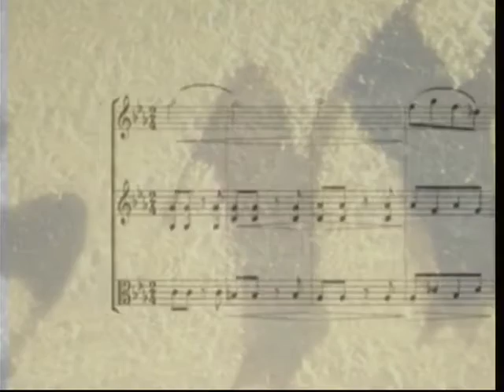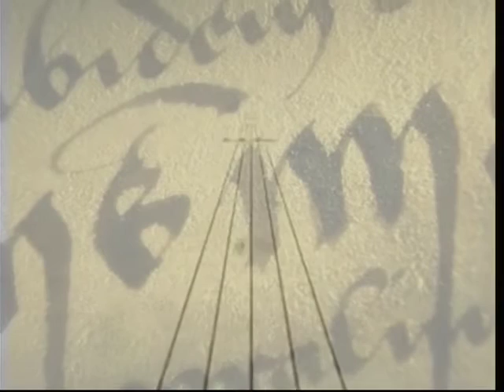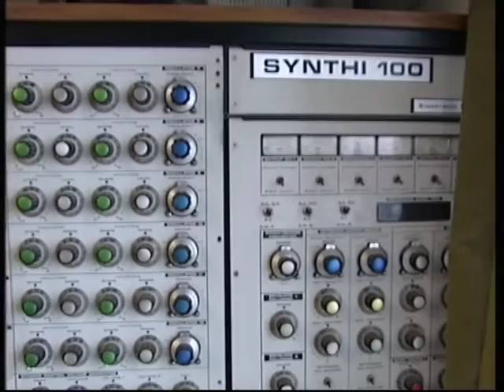Život sa muzikom: Vladimir Jovanović